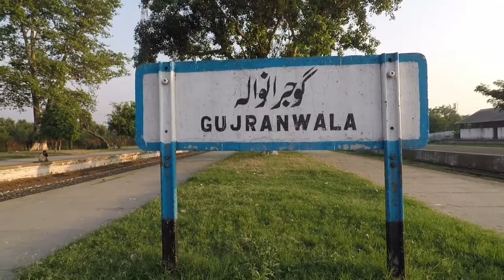Gujranwala Railway Station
this video is o f Gujranwala Railway Station captured in sepetember 2020 with gopro hero 5 having mounted on Hohem Isteady pro3 Gimbal.